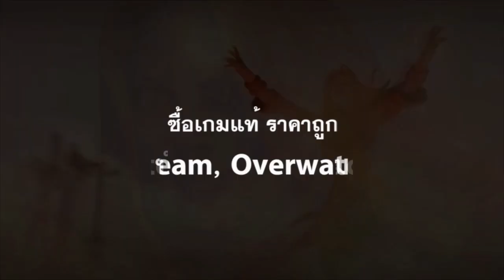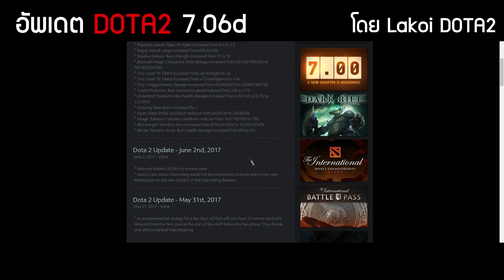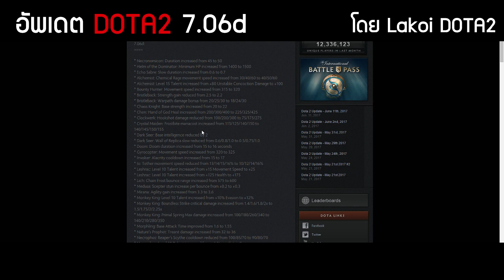[ วิเคราะห์แพทช์ ] 7.06d อัพเดตทีละนิด + เปิดกล่อง Siltbreaker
แพทช์ปรับสมดุลก่อนเข้ารอบคัดเลือกของ TI
มีอะไรเปลี่ยนที่น่าสนใจบ้าง

► สปอนเซอร์ใจดี เติมเงิน Steam Wallet ซื้อไอเทม Dota2, เกม Steam

หรือ Inbox Facebook Page